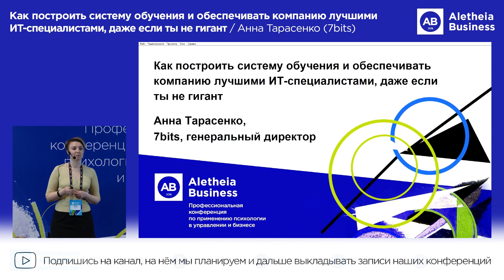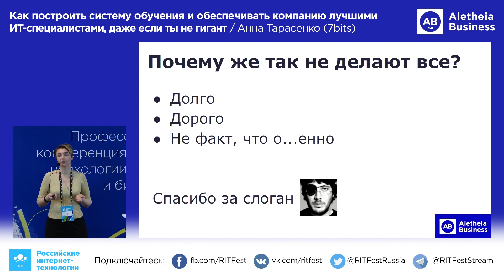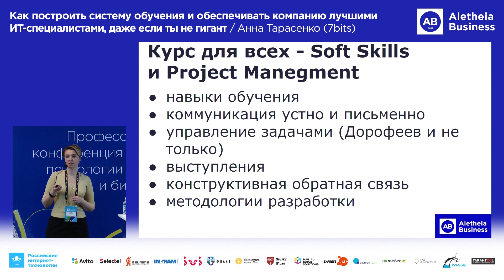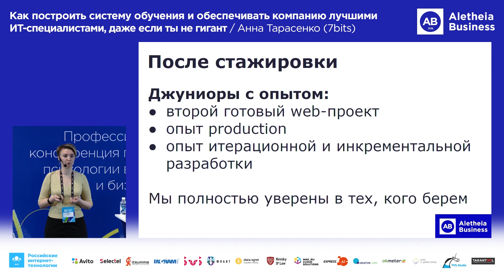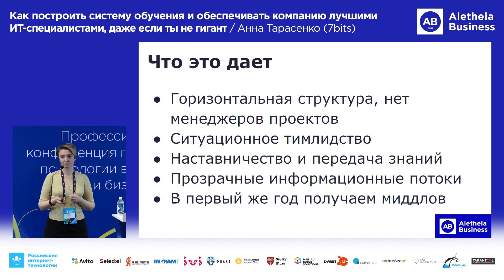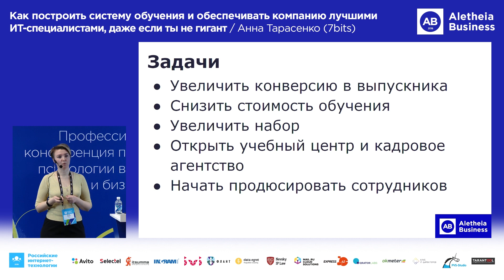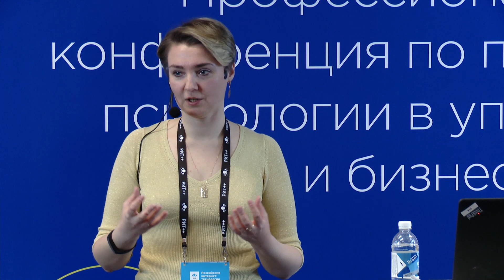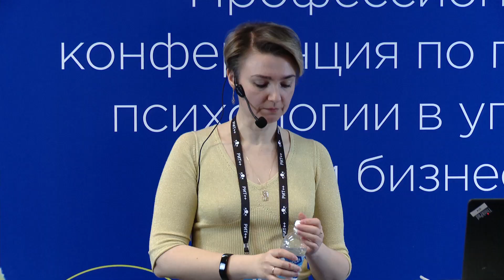Постройте систему обучения и обеспечьте компанию лучшими ИТ-специалистами / Анна Тарасенко (7bits)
Aletheia Business, РИТ++ 2018

Мне как владельцу и руководителю компании есть, что сказать по самой больной для ИТ-компаний теме: “Кадры”.

Реалии городов-миллионников (и не только) таковы:
- много аутсорсинговых компаний и фрилансеров, есть и продуктовые компании, но меньше;
- неплохие ВУЗ-ы, обучающие ИТ-шников;
- большая текучка в компаниях - мало кто работает дольше 2-3 лет на одном месте;
- многие уезжают в столицы или из страны, поработав в 1-2 компаниях.